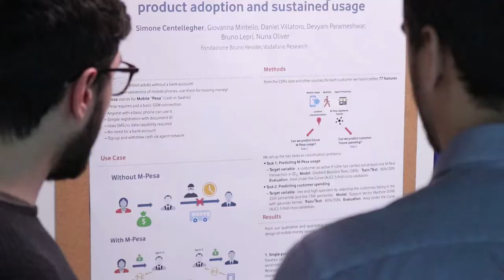Intervista al Presidente Francesco Profumo sul PhD Day 2018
Il Presidente di FBK Francesco Profumo ci parla dell'importanza di investire sulle attività di dottorato all'interno della Fondazione Bruno Kessler.

Video realizzato da Alessandro Girardi